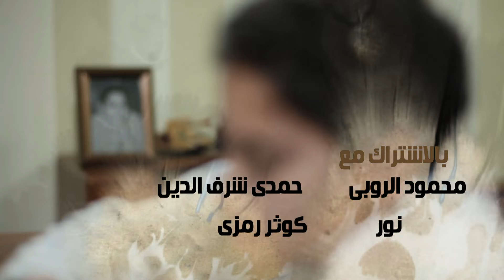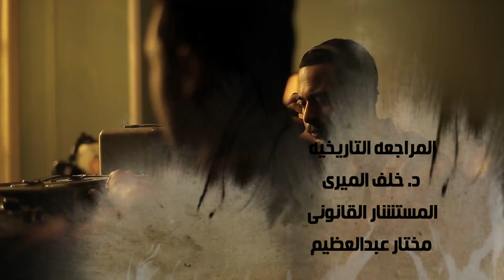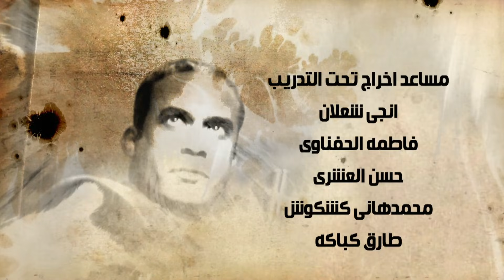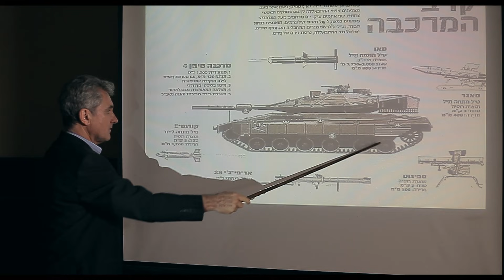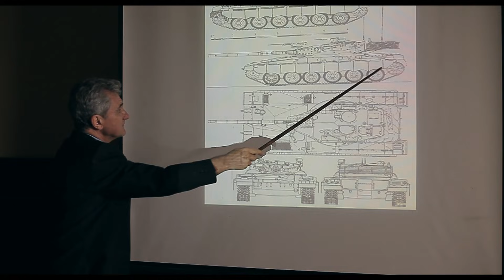مسلسل الصفعة - الحلقة الثانية عشر- شريف منير و هيثم أحمد زكي | 12 Alsaf3a Series - Episode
المسلسل مأخوذ عن قصة من ملفات المخابرات المصرية تتحدث عن عملية وقعت في تل أبيب بين عامي 1957 و 1972
مسلسل الصفعة بطولة : شريف منير - هيثم أحمد زكى - فاروق فلوكس - سيد مصطفى - ناصر عثمان - رحمة حسن - شيرين رضا - مصطفى أبو سريع - عواد مصطفى - علاء حور - جو فهمى - ليلى نصر - عبد السلام الدهشان - أسامة أسعد
تأليف : عادل شاهين
انتاج : Synergy
إخراج : مجدى أبو عميرة